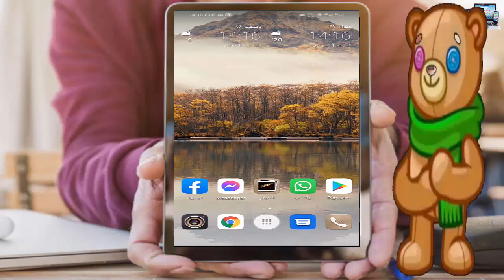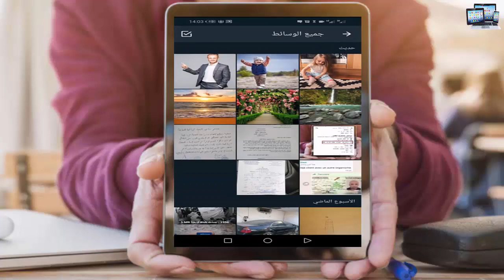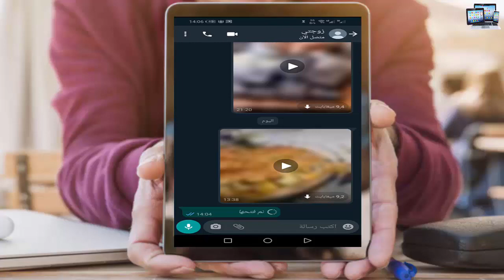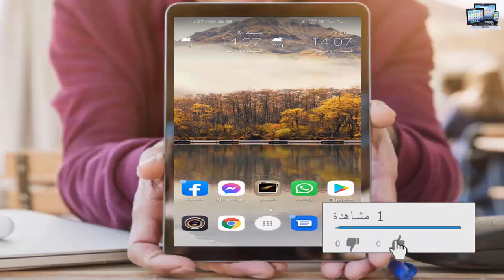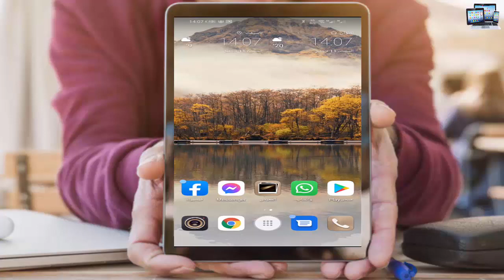كيف ترسل صورة ثم تختفي بعد مشاهدتها على الواتساب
اليكم طريقة تمكنكم من تقاسم صورة او فيديو مع شخص آخر ، غير انه لن يتمكن من الاحتفاظ بها في هاتفها ، فقط يمكنه مشاهدتها مرة واحدة.